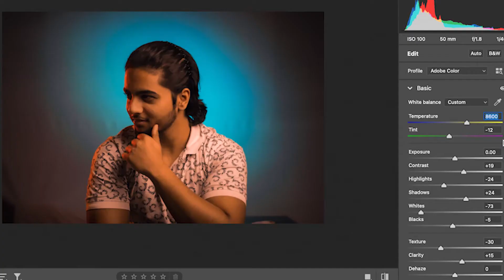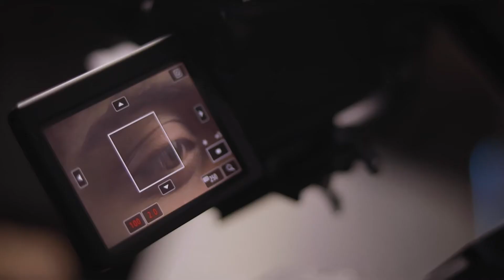Portrait Photography Mistakes to Avoid as a Beginner !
Hey Guys... I'm Amaan Khan !!!
In this video you'll get to know some common yet huge portrait photography mistakes that everyone of us had done in the starting stage of our Photography Career. Watch the video till the end to fix all the errors and make your portraits mind-blowingly awesome.

Lighting Gears used :

1- Godox SB-UBW80, 80 cm Octa Softbox for Speedlite

2- SYL Ring Light with Stand 18" inch Professional Big LED Ring Light with 9 Feet Tripod Stand

3- SHOPEE 8 x12 FT Black LEKERA Backdrop Photo Light Studio Photography Background